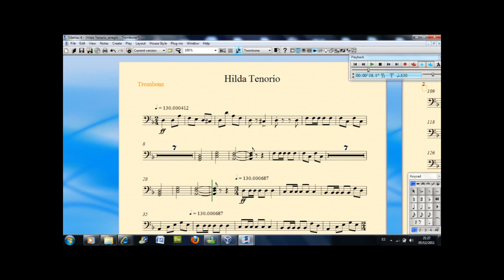Hilda Tenorio "La dama torera" pasodoble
pasodoble dedicado a Hilda Tenorio titulo: "La dama torera"